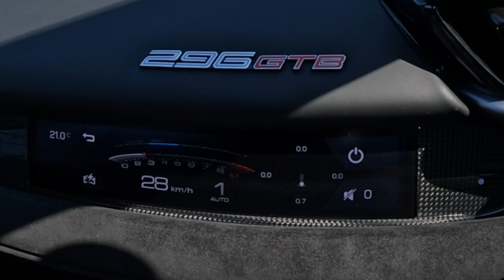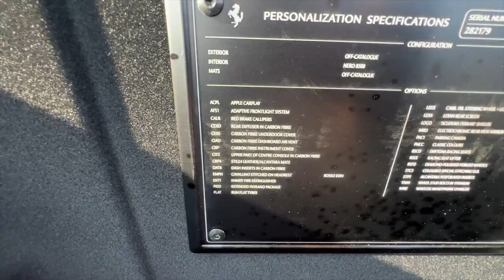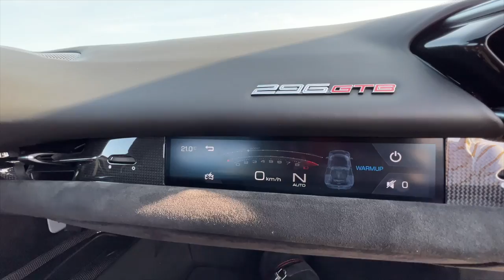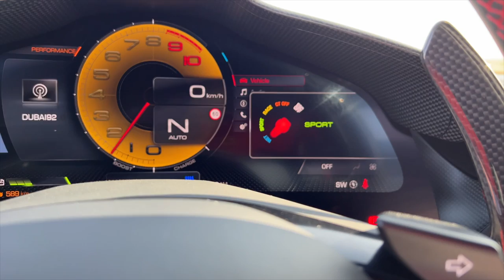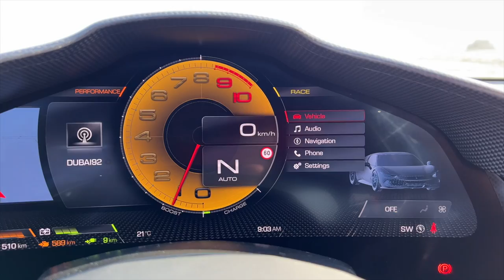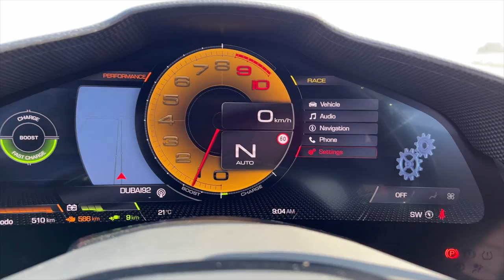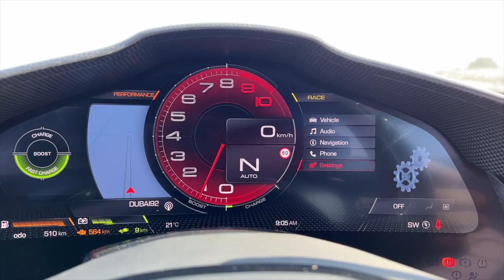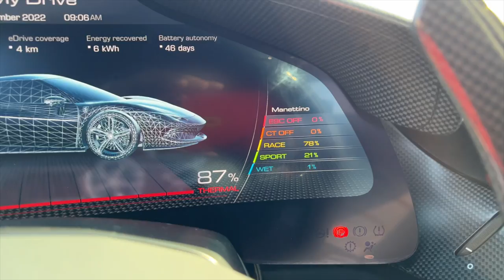Ferrari 296 GTB Assetto Fiorano - As Fast As A Bugatti! | Faisal Khan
Here is the most detailed review of the 2023 Ferrari 296 GTB I tell you everything about the design, interior, features, performance, ride, handling, braking, steering, price, and of course give you a verdict on whether you should buy a Ferrari 296 GTB Assetto Fiorano in India. This 2023 Ferrari 296 GTB review is a long drive one with a real-world perspective of the McLaren Artura rival from Ferrari.

The Ferrari 296 GTB is priced at Rs. 6 crores (on-road, Mumbai).

Follow FasBeam On